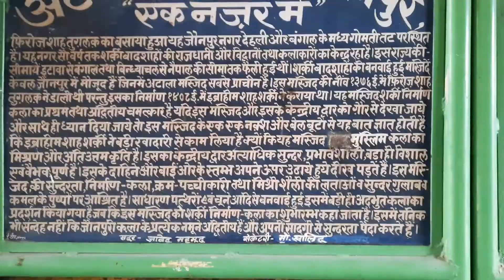Atala Masjid jaunpur | अटाला मस्जिद I vlog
अटाला मस्जिद

1408 ई0 में इब्राहि‍म शाह शर्की ने इस मस्‍जि‍द का र्नि‍माण कराया जो जौनपुर में अन्‍य मस्‍जि‍दों के र्नि‍माण के लि‍ये आदर्श मानी गयी।

 इसकी उचाई 100 फीट से अधि‍क है। इसका र्नि‍माण सन् 1393 ई0 में फि‍रोज शाह ने शुरू कराया था।